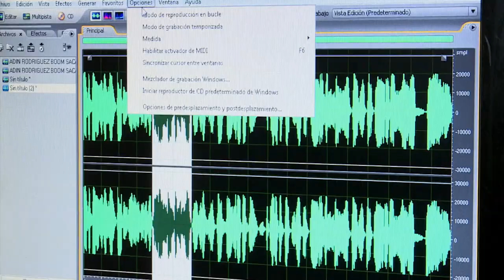MásTICMejorPaísTV📺 Reviviremos el encuentro nacional de las emisoras comunitarias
Este domingo 24 de mayo presentaremos las nuevas medidas que ha tomado el Ministerio TIC para beneficiar a las regiones, entre ellas, la primera prueba piloto de tecnología 5G al servicio de la salud y la aplicación de cine para personas con discapacidad visual.